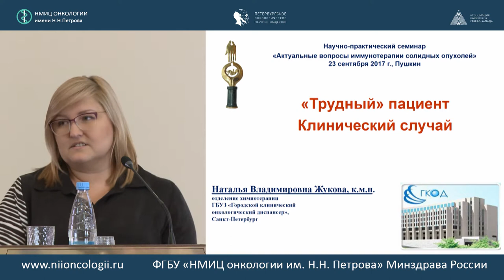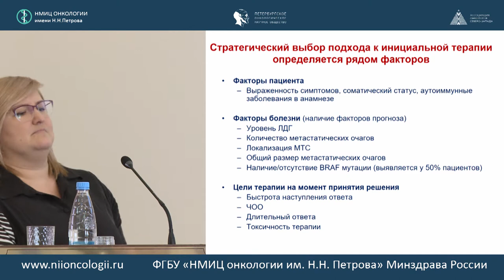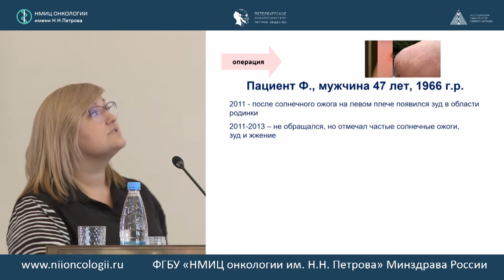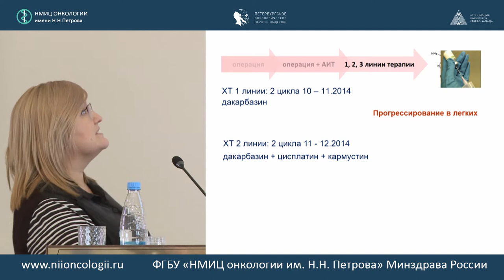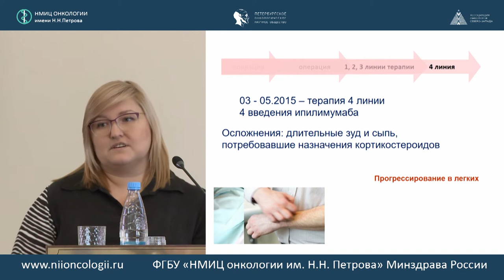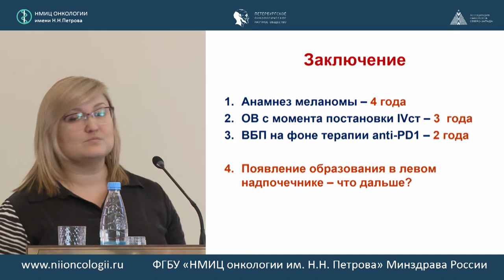«Трудный» пациент. Клинические случай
Жукова Наталья Владимировна (Санкт-Петербург)